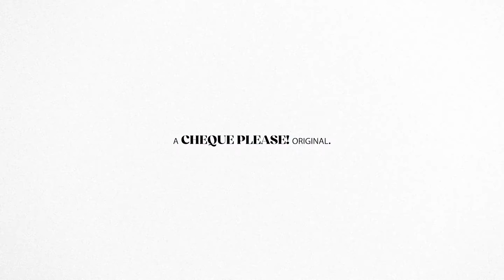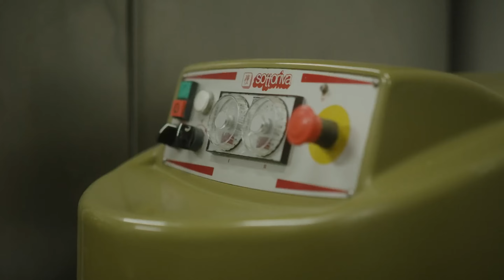The Chef behind Melbournes best Cinnamon Scrolls | Sebby's Scrolls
The Melbourne based, lockdown born business that has taken the city by storm with their epic cinnamon scrolls.
A humble story of passion, persistence, and a seriously good scroll.

Directed by Hayden Dib -  @haydendib
Cinematography by Filip Milovac -  @filipmilovac
Edited by Michael Patton - @mikoolp